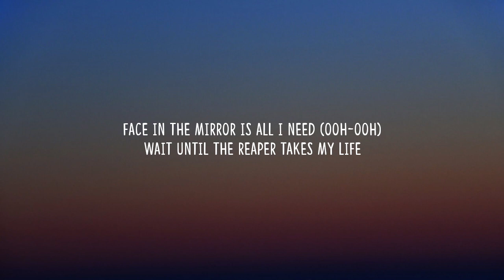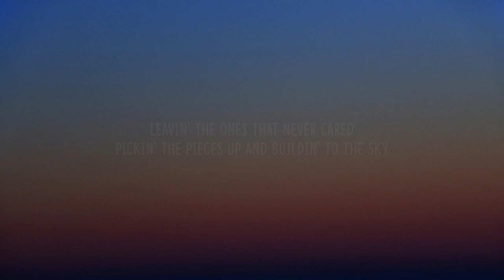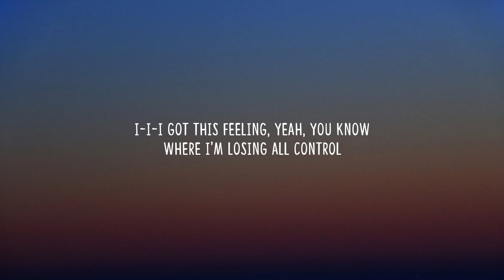Imagine Dragons - Bones (Lyrics)